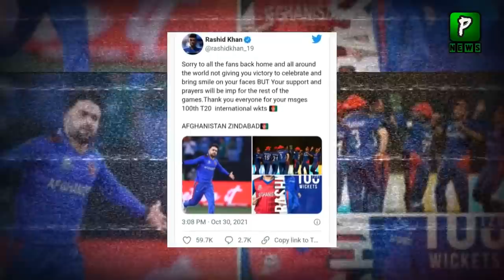Why Rashid Khan Apologize After Loss Against Pak | Analyst | T20 WC 2021|India Vs Nz Match